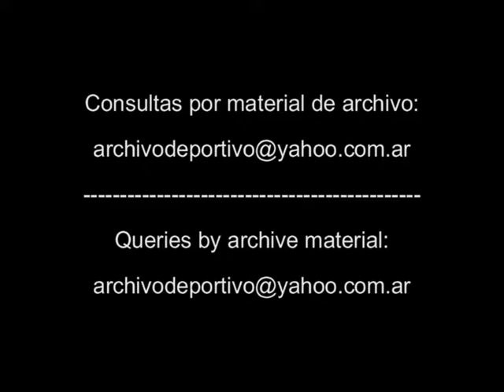Reportaje a Mariano Dalla Libera - DiFilm 1994